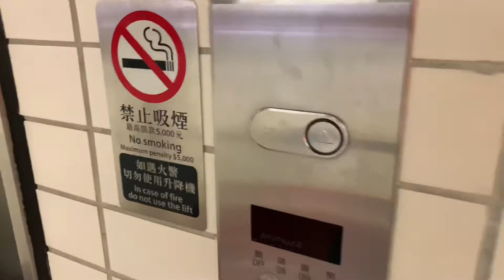Hong Kong Elevator at MTR Station - Shek Mun L2 (Mitsubishi) 香港地鐵升降機 - 石門L1 (三菱)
Hong Kong Elevator at MTR Station - Shek Mun L2 (Mitsubishi)